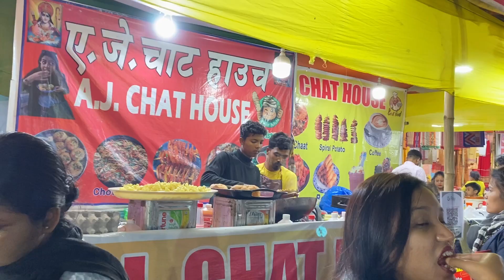Night Out With My Friends | Style With Nibedita 🌸